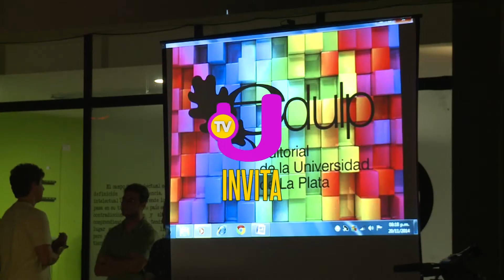Invita TVU - Sale de Onda: Jam de escritura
El jueves 19 de marzo de 18 a 20hs. en el Observatorio del Paseo del Bosque (Av. Iraola y 116) de La Plata se realizará la Jam de escritura. La convoca Edulp (Editorial de la UNLP) y están todos y todas invitadísimos.